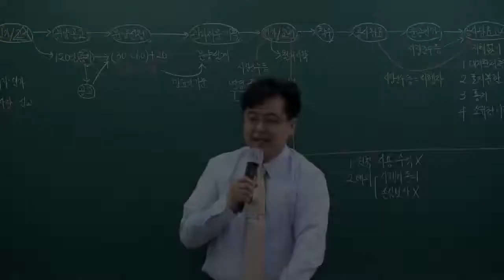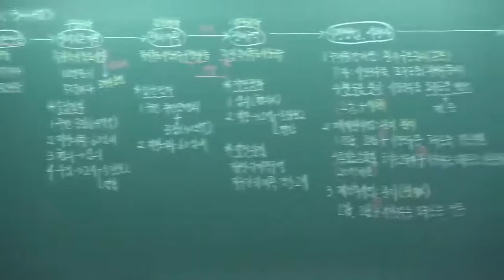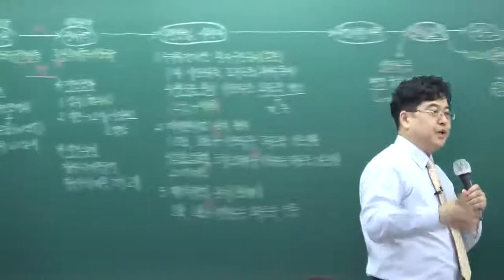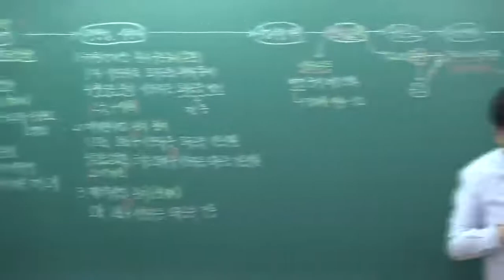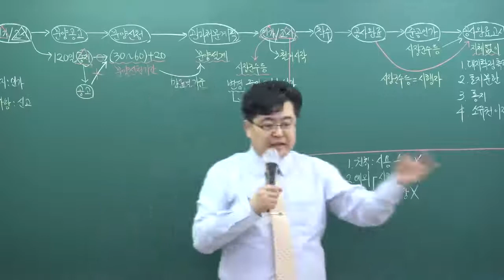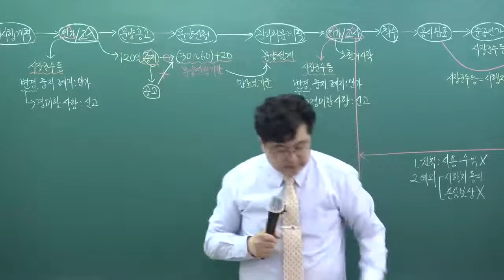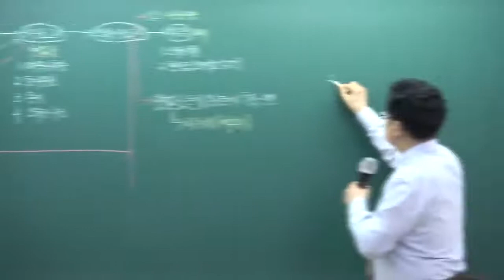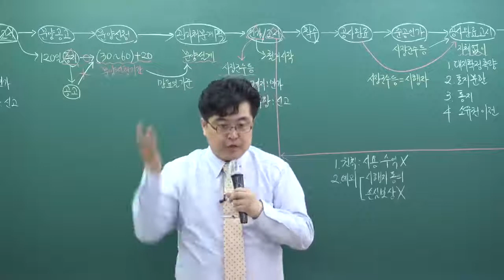[패스랩] 공인중개사 자격증 시험 무료 동영상 부동산공법 [심화이론 권문찬 17강 도시및주거환경정비법 총칙 (추록p.2~)]